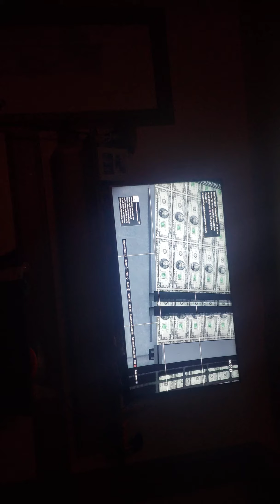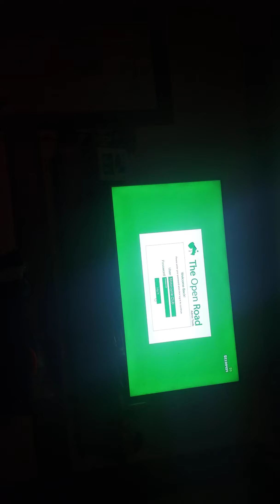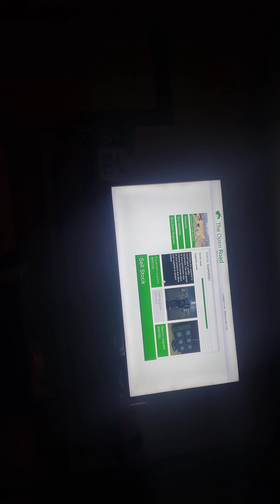I luv this issh my gta5 issh